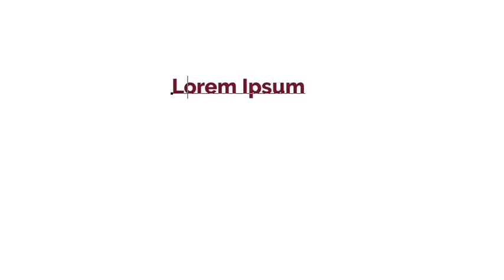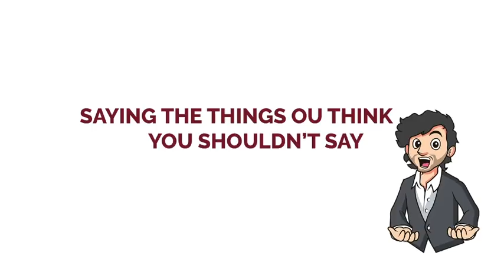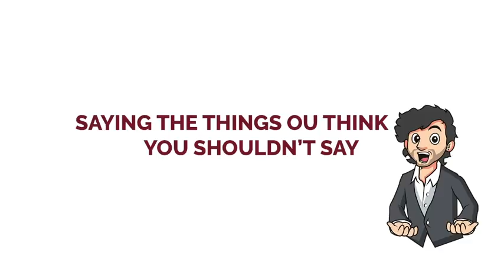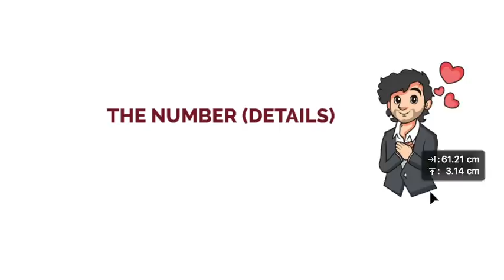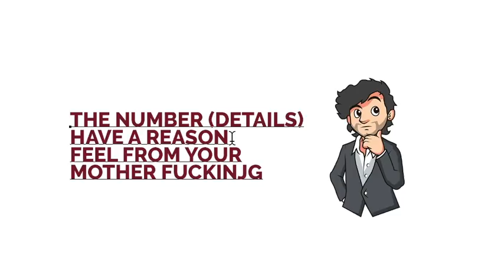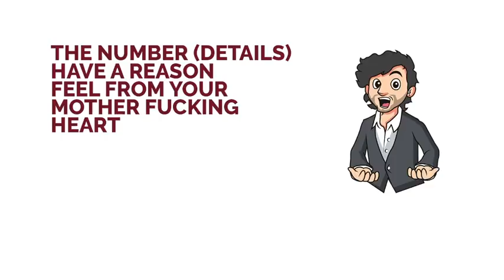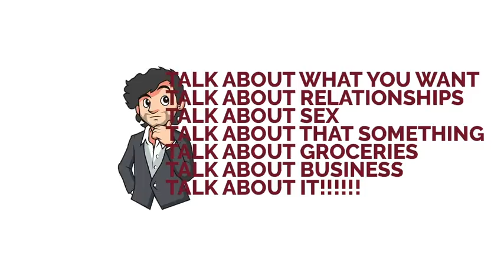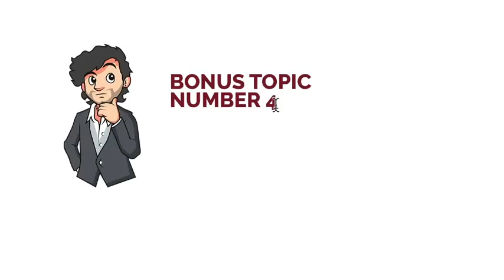CONTROVERSIAL Dating Coach for Women Reveals 3 Big Dating Secrets (Ask Harvey #70)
I JUST KNOW YOU WERE EXCITED FOR TODAY'S VIDEO!

OH YEAH!

Because bloody hell I was excited to release it!

This week, we did something totally different. An animation, if you will!

Now, this isn't your normal fancy animation with keyframes, and plot lines and characters, but a really terrible animation I did myself using photoshop and some amazing ideas haha!

Basically, there were some ideas I wanted to share with you that I have been sitting on for a while, and I wanted to find a really good way of capturing that!

SO this week! I PRESENT TO YOU!

3 BANNED DATING SECRETS THAT DATING COACHES NORMALLY KEEP FOR THEMSELVES!
I also can't believe I am releasing this, because it includes stuff that I normally would keep to myself.

In this video, I talk about stuff that I'd normally only give to my clients or keep to myself.

In fact, I might start doing more of these, but if I do, I might have to keep it locked up in some sort of vault...

Sick of how your relationships are going?

Find your unique LOVE MINDSET instead!

No more guessing games.
No more being lead on.
No more drama.

W H O . I S . H A R V E Y . H O O K E

If you’ve read this far, comment “champion” and I’ll know you’re one of my favourite people.